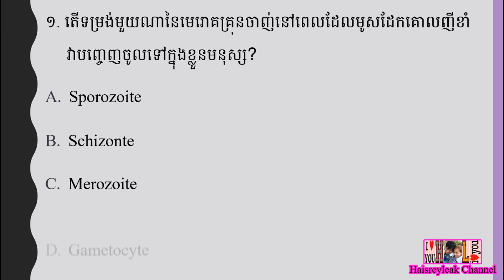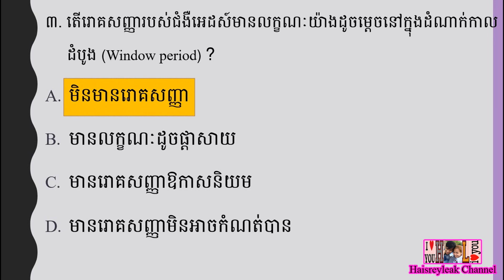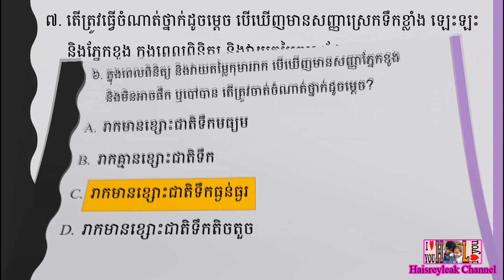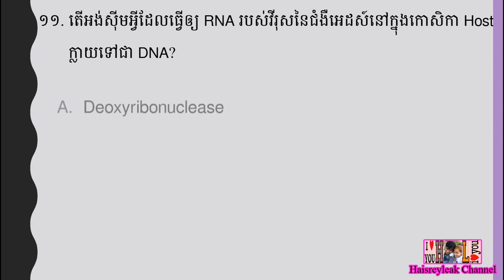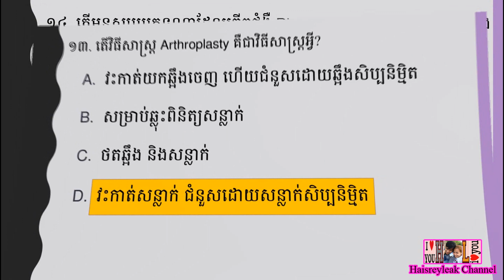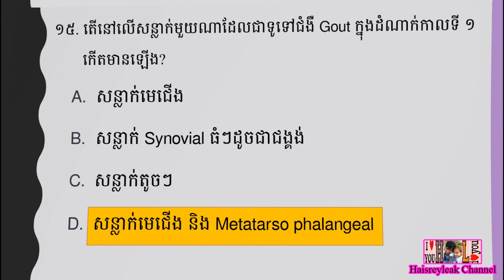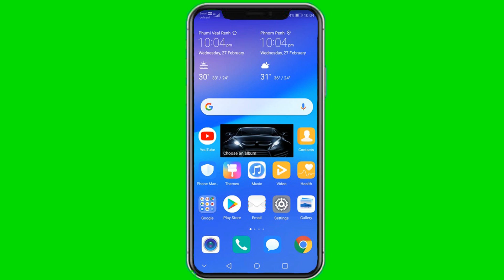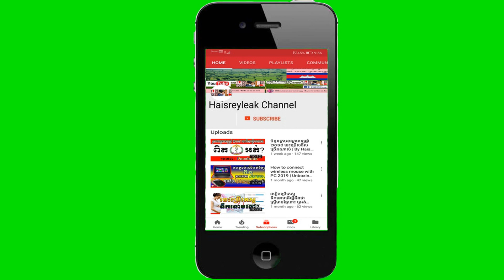សំណួរ ~ ចម្លើយ MCQ ប្រឡងក្របខណ្ឌពេទ្យឆ្នាំ ២០១៩ | ភាគទី៤៧ | ផ្នែក បរិញ្ញាបត្ររង គិលានុបដ្ឋាក (ADN)